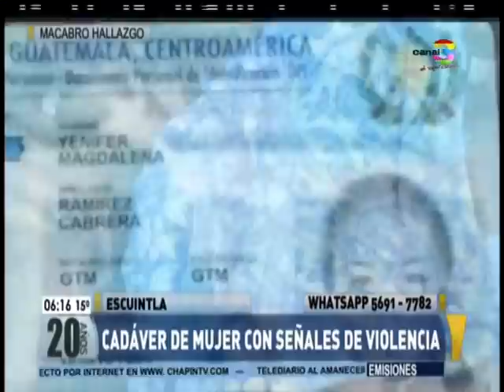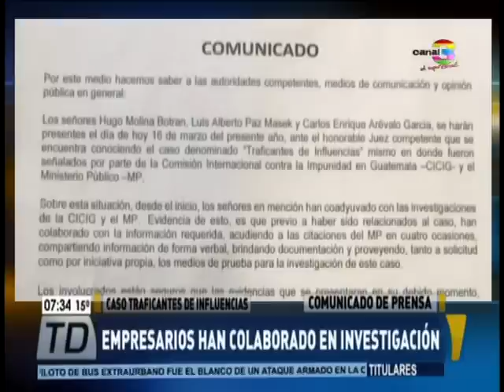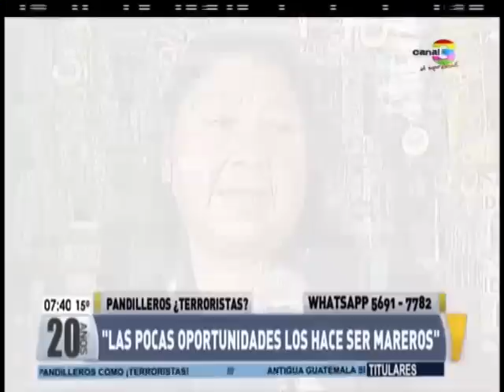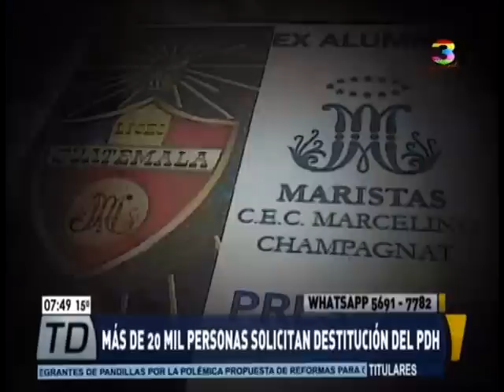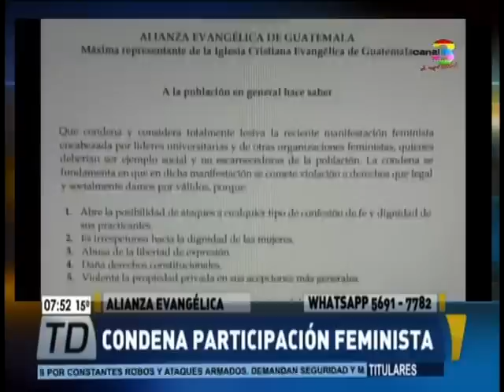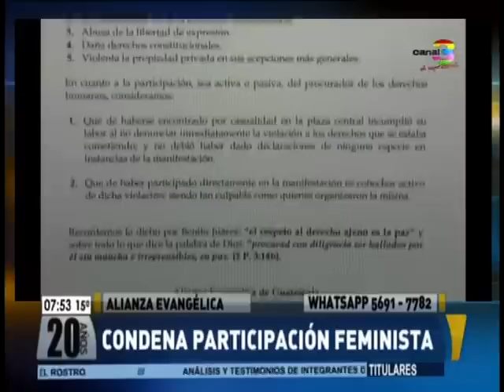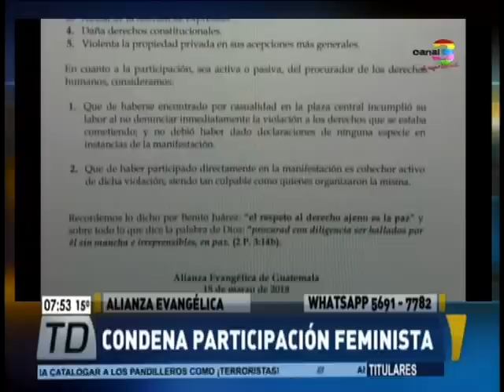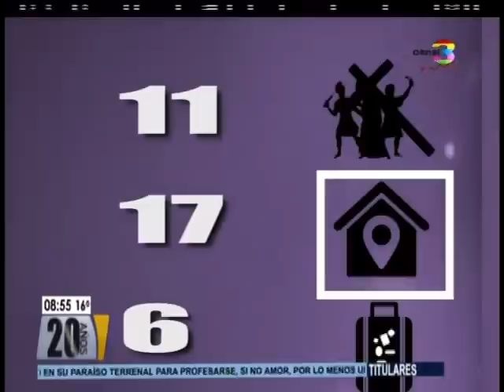Telediario al Amanecer: Programa del 16 de marzo de 2018